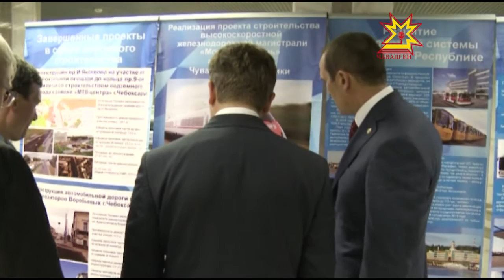Максим Соколов приехал в Чебоксары с форума Общественного народного фронта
Состояние дорожной отрасли республики накануне, под конец рабочего дня, проинспектировал министр транспорта России. Максим Соколов приехал в Чебоксары с форума Общественного народного фронта, который проходил в Йошкар — Оле. До вылета в Москву руководитель федерального ведомства успел познакомиться с реализацией масштабных проектов и провести совещание.